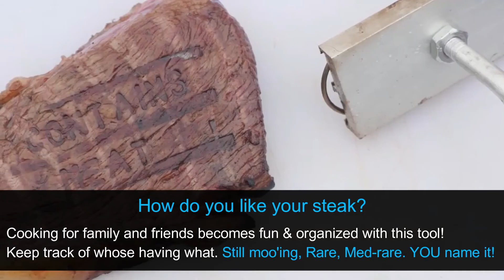The BBQ Branding IRON! The Fun barbeque tools for Custom Stamping for your Super Chargrilled Steak!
Write names or cheeky messages on steaks, chops, burgers or chicken; Perfect accessory for any barbecue party
55 letters & 8 blanks; Two lines of text; Maximum 9 characters per line
Made of durable aluminium alloy; Wooden handle with leather hanging loop
Easy to use & clean; Hand wash only; Includes a handy drawstring storage bag
43cm (L) x 8.7cm (W) 4.5cm (D); Head with Letter Tracks: 4cm (H) x 8.7cm (W) x 1cm (D); Letters: 1.5cm (H) x 0.4 - 1 cm (W) x 0.5cm (D); Text Size: 0.9cm (H)